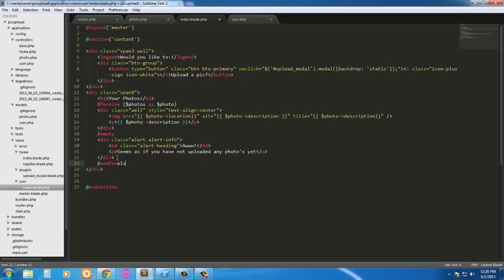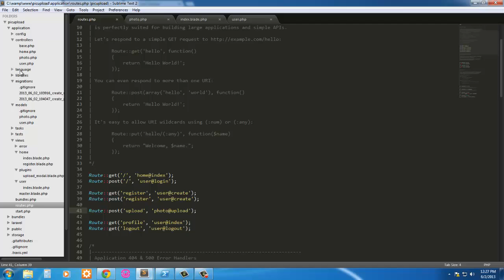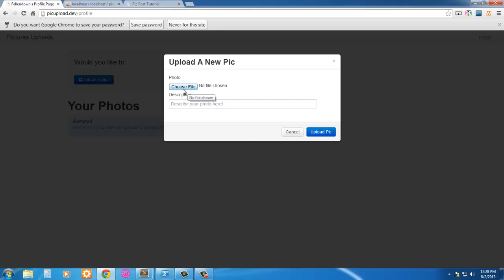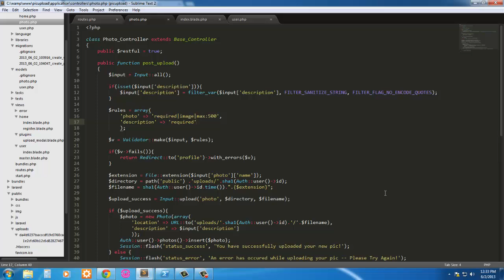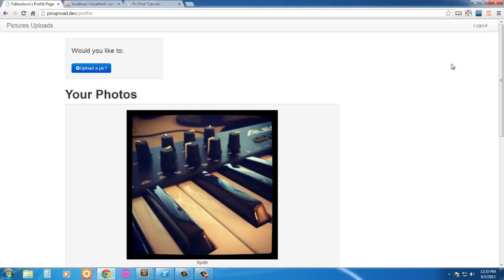Upload Pictures using Laravel Pt 10 Finshing up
Here we finish up and complete our tutorial series...